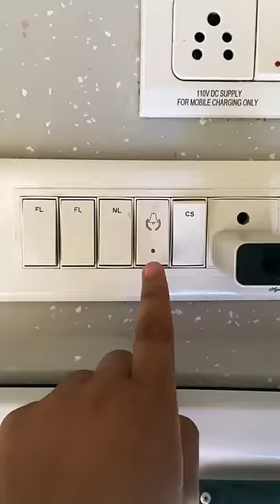#082 LUXURY RAJDHANI FIRST CLASS